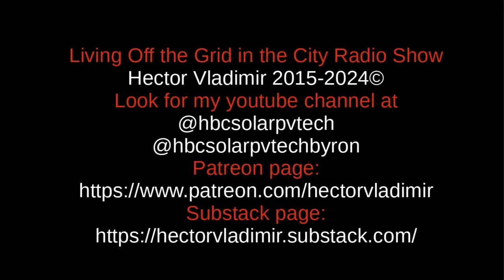23 Off the grid on the road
Living Off the Grid in the City Radio Show (Legacy). Living off the grid “on the road” involves leaving the sedentary life behind. Moving out to a vehicle alone or accompanied. And going places while living. This may be done on foot, on a bicycle, or other non-motored vehicle but it is orders of magnitude more difficult. Here I delve into living in a large vehicle like a van or recreational vehicle RV.  There are many challenges with this. Cost, social life, work, eating, bathing, and other. But, there are many benefits that may make this lifestyle be worthwhile for you. The ability to go and get to know areas, other people, places. Learn much more perspectives, and experience the art of living off the grid. Being mobile, you will need to provide your own water, food, and energy; largely off the grid. You will not be connected to utility water service, electric, or delivery services. It is a difficult, but rewarding choice. Here are the details.
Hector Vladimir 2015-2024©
Always follow appropriate and applicable regulatory code for all installations, modifications, and fabrications. For US electrical installations follow the codes of the authority having jurisdiction. For international electrical installations follow the codes of your region’s electrical authority.